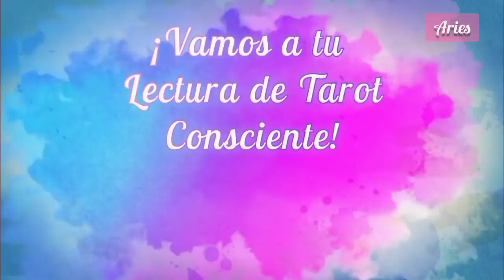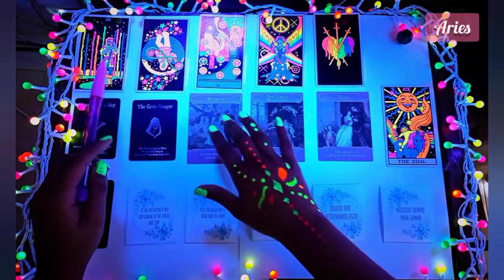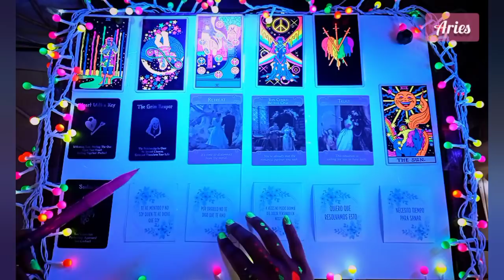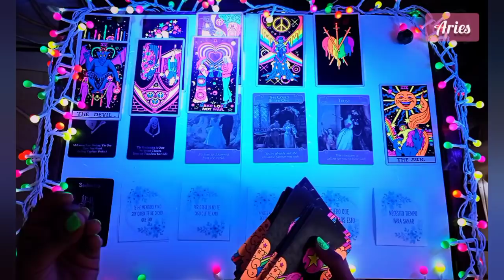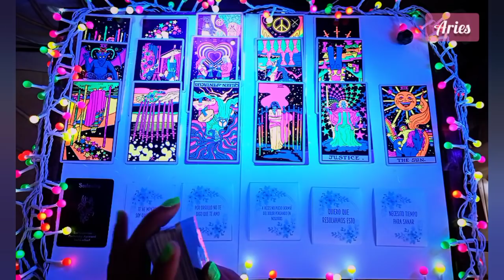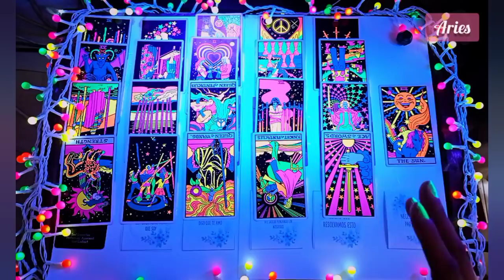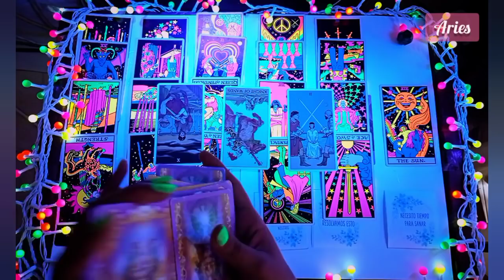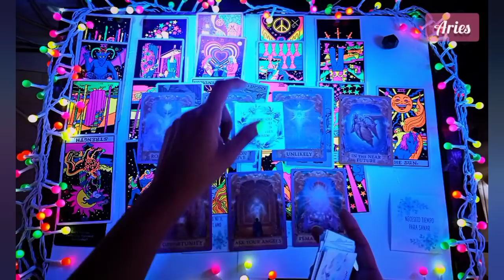ARIES ♈ ~ ❤️ POR ORGULLO NO TE DIGO QUE TE AMO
🌺 Si te gustaría tener sesiones de TAROT TERAPÉUTICO conmigo, adquirir tu REPORTE TERAPÉUTICO o CARTAS ORÁCULO escríbeme a:

Si te gustaría tener sesiones de tarot TERAPÉUTICO conmigo o adquirir tu reporte terapéutico escríbeme a: